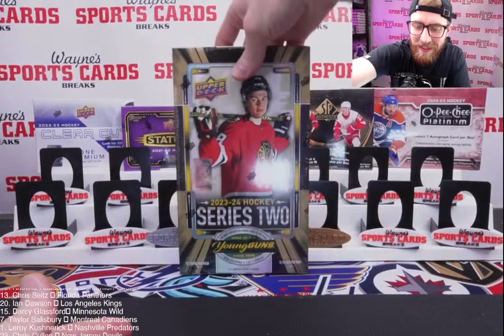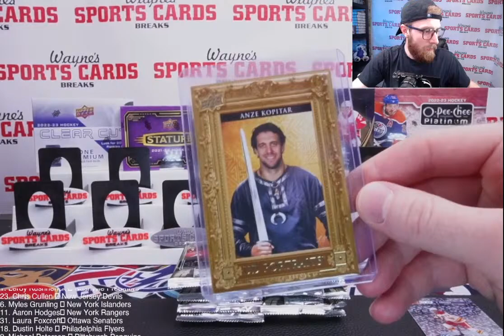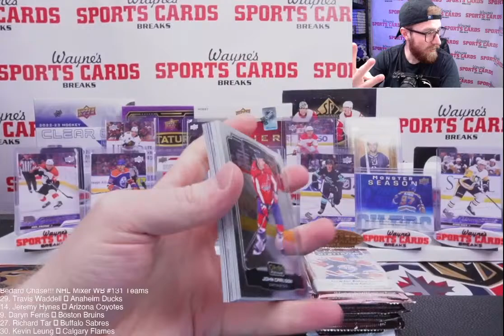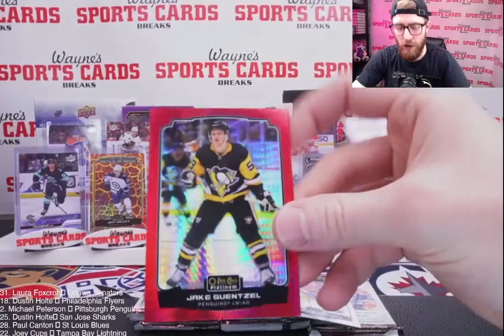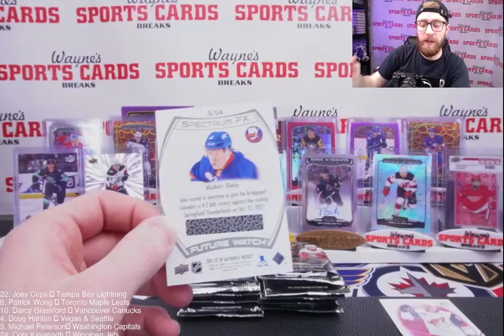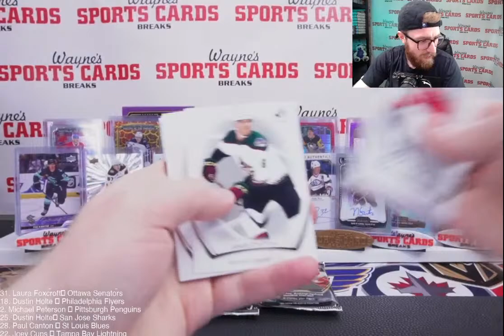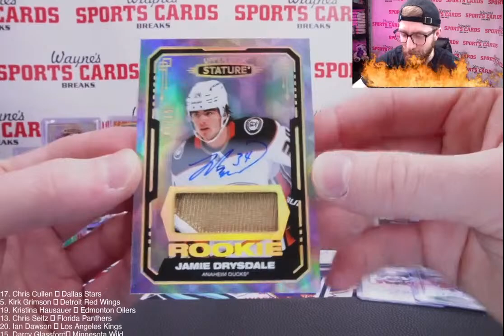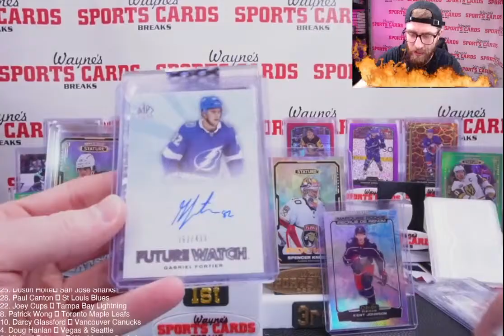Bedard Chase!!! NHL Mixer WB #131